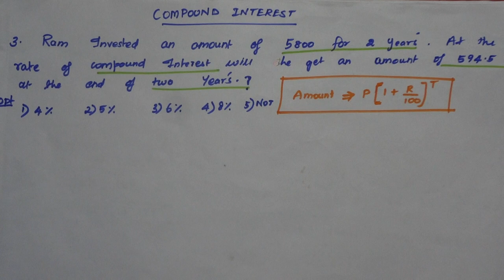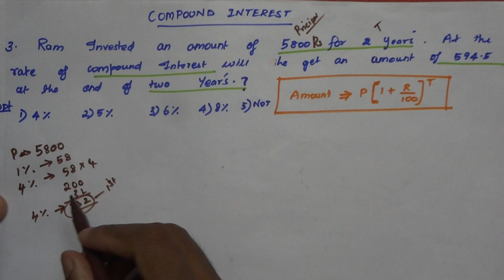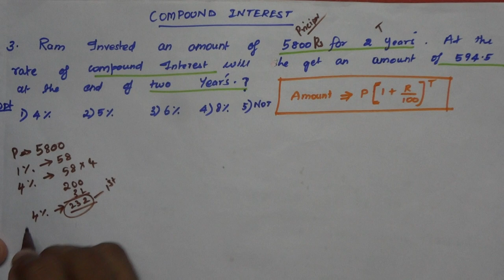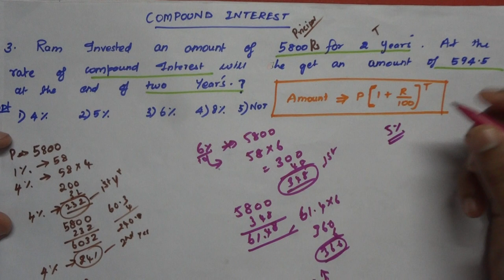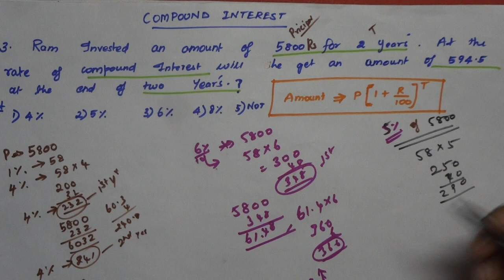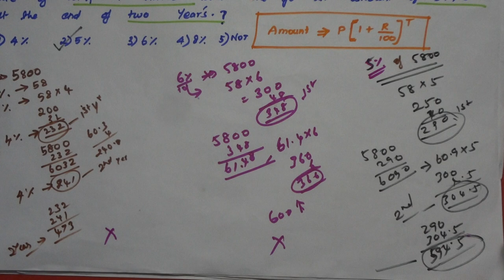Compound Interest Problem PO PT LEVEL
To find Rate of Interest in Compound Interest problem (Going with Options -shortcut  )Explained in Tamil .
For IBPS Clerk, IBPS PO ,IBPS RRB Office Assistant, IBPS RRB PO, SBI Clerk -Banking and Insurance (Public Sector ) Examinations